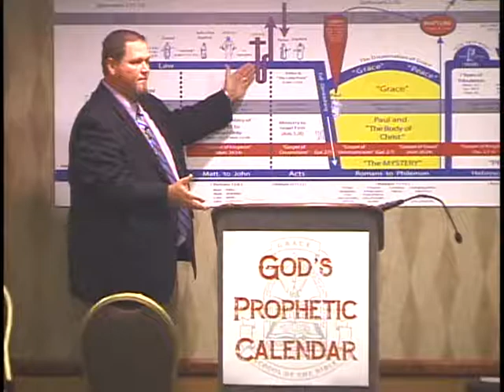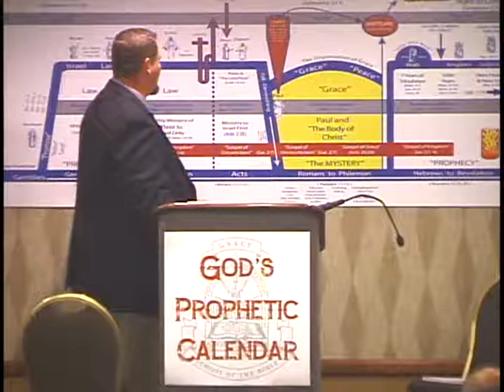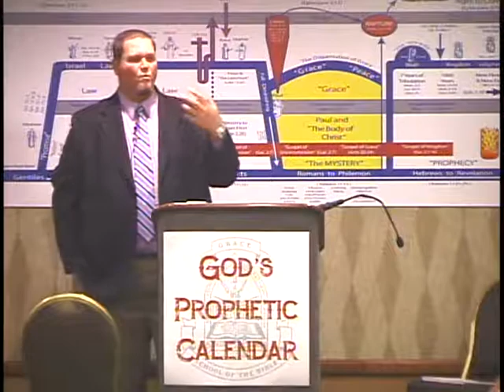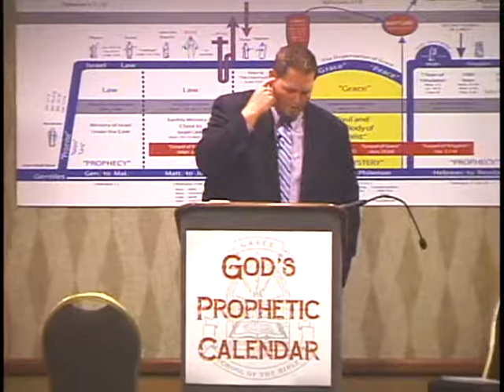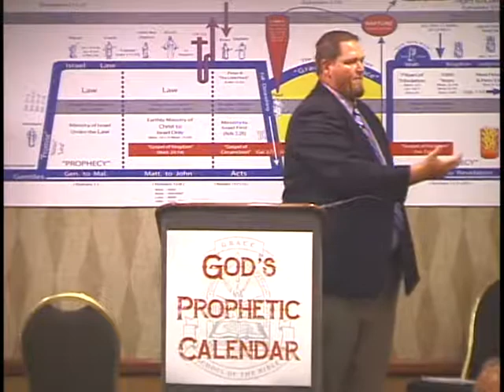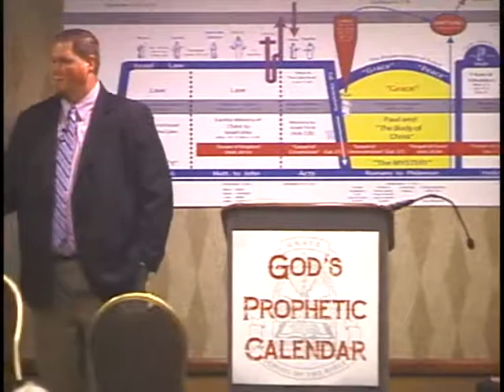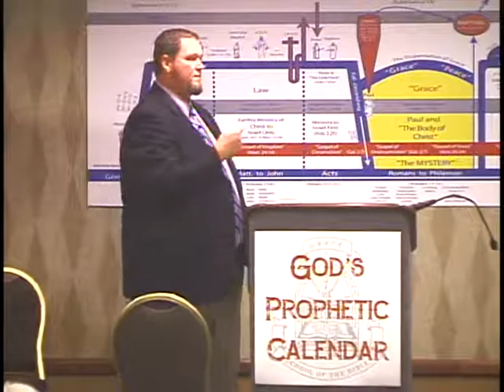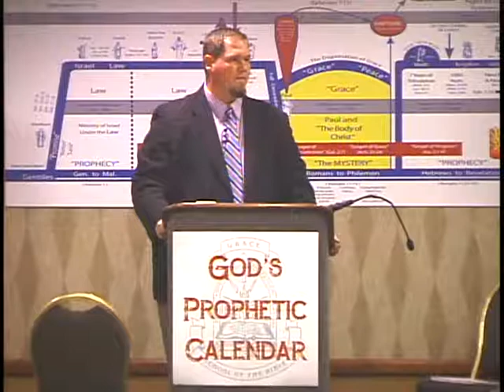12 Mission Impossible